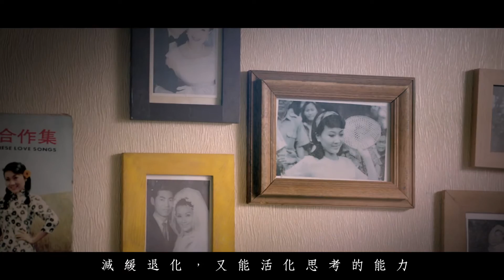失智症公益廣告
當你漸漸遺忘了所有的事時，你要怎麼辦呢?社會上常常出現有迷失老人、失智老人發生悲劇的新聞，事實上失智症若能早期診斷、早期治療，應能獲得改善甚至痊癒，本校 陳子儀同學與公益團體合作拍攝了此公益廣告，希望能讓更多人關注這樣的話題，不要耽誤了治療時機。